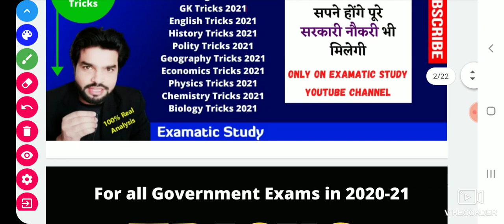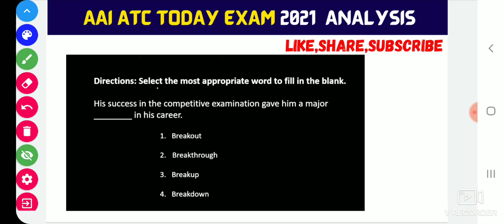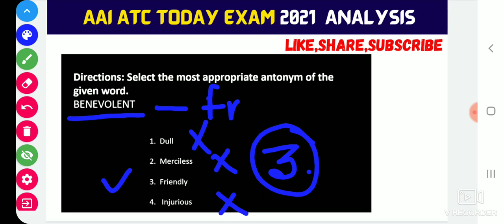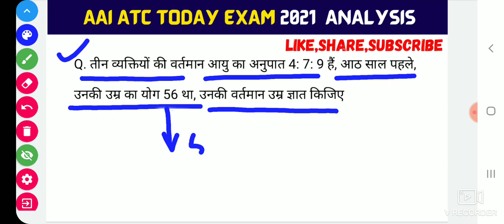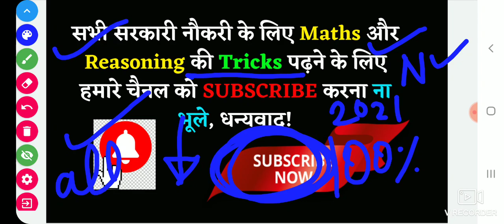AAI ATC TODAY EXAM ANALYSIS|AAI ATC 25 MARCH 2nd SHIFT QUESTION PAPER